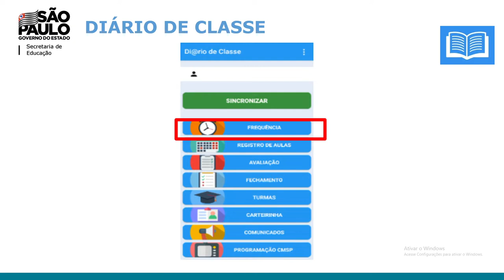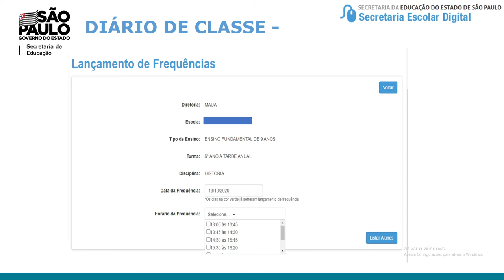TUTORIAL RÁPIDO – DI@RIO DE CLASSE – LANÇAMENTO DE FREQUÊNCIA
DE Mauá – 2021

PCNP Renan Moraes